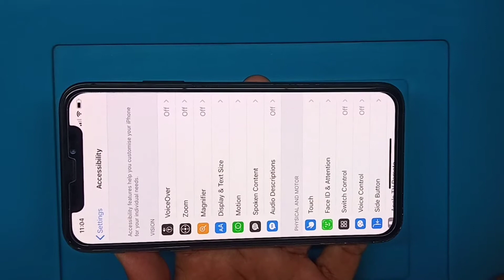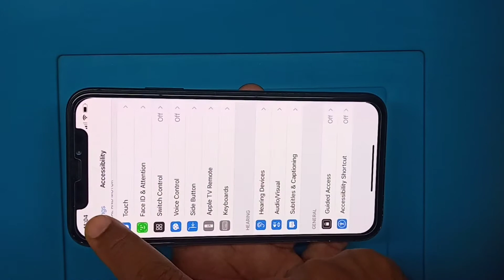How to Turn On Flash light Alerts iphone.फ़ोन ओर message आने पर फ़्लैश लाइटऑन कैसे करे iphone में?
hello friends aaj me aapko iphone ke kisi bhi phone me agar incoming call aata h ya messages aate h.to usme flash light Alert on hoti h .jisse mobile aapka silent bhi hota h to aapko pta chl jata h phone call aa rha h.message aa raha h. to friends aap ye setting on kar sakte ho to friends watching my video

Glue Pasting...

MY All EQUIPMENT:--GEARS:
MY MIC
DSLR MIC
JSD MIC
50MM LENS
MY CAMERA
NEW CAMERA SONY
CAMERA TRIPOD
TRIPOD FOR MOBILE
VLOG GORILLA POD
LIGHT STAND SOFTBOX